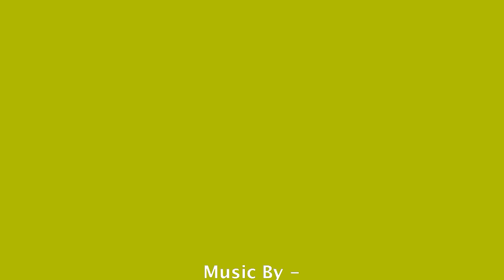Promotional Twende Mbele AEN short video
About Twende Mbele
Launched in 2016, Twende Mbele (meaning “Going forward together” in kiSwahili) is a Pan-African Programme constituted by the governments of Benin, Ghana, Kenya, Niger, South Africa and Uganda, who are interested in learning and sharing best practices regarding the use of monitoring and evaluative (M&E) evidence to strengthen the performance of government development plans, policies, programmes and projects. Twende Mbele has established itself as the go-to ally and resource centre for governments and development partners interested in tackling barriers - found on both the demand and supply sides - to increase the use of M&E and building a culture of evidence-based decision-making and policymaking on the African continent. The programme has trained 200 high-level officials in Evidence-based Policy-making, developed over a hundred open-source ECD resources and hosted numerous learning events for governments to convene, share challenges and best practices, and learn from each other.